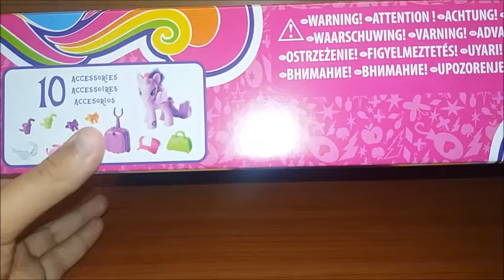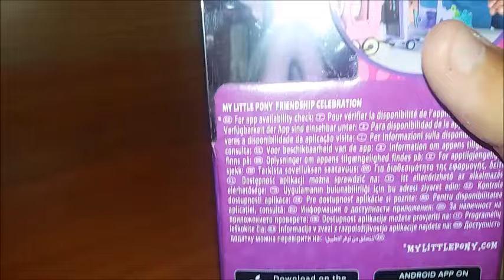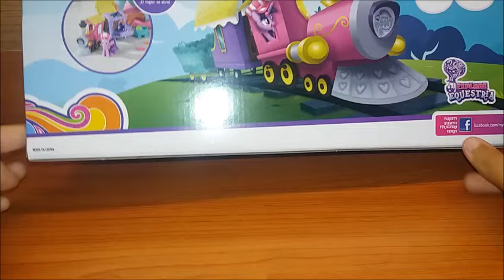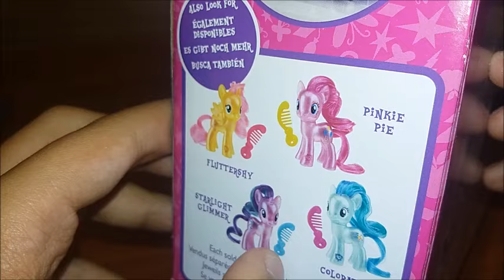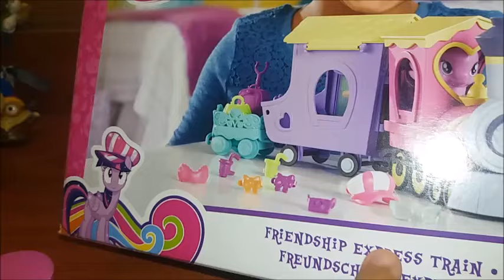MLP ESPLORE EQUESTRIA: TWILIGHT SPARKLE'S FRIENDSHIP EXPRESS TRAIN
Salve nevini! Oggi sono qui per recensirvi il treno dell'amicizia di princess Twilight. L'ho preso su amazon.it per 32€ comprese spedizioni. Devo dire che lo adoro ed è fatto benissimo. e a voi? piace questo nuovo prodotto? lo comprereste? fatemelo sapere e al prossimo video